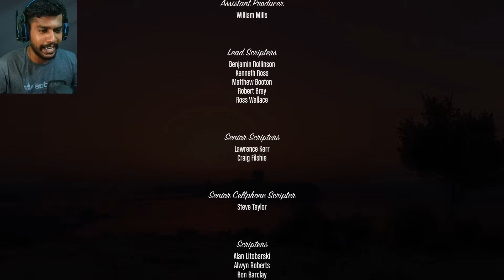Everything Ends Here 😢 GTA 5 Last Episode